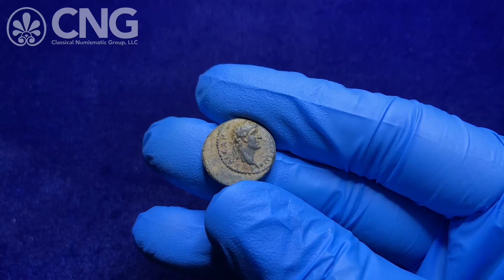CNG 118, Lot 785